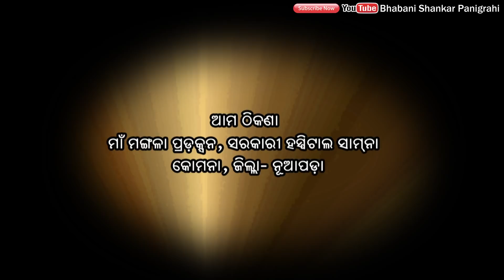Artist Auditation, Organised by- Maa Mangala Production, Mob-9938229662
Artist Auditation, Organised by- Maa Mangala Production, Mob-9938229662, Place- Juba Jagruti Club,Market Playground Komna, Dist- Nuapada